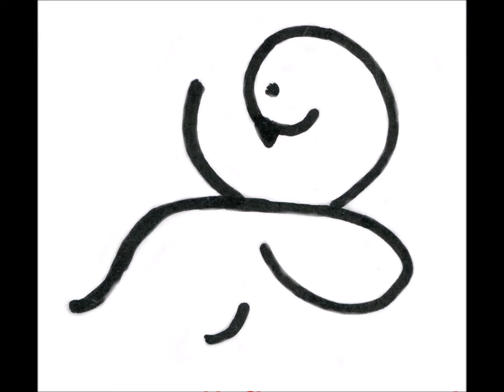2024 11 14 Der Wellifluestererfilm des Tages